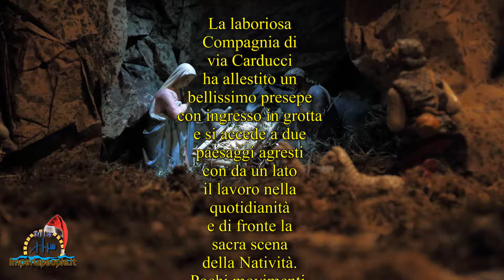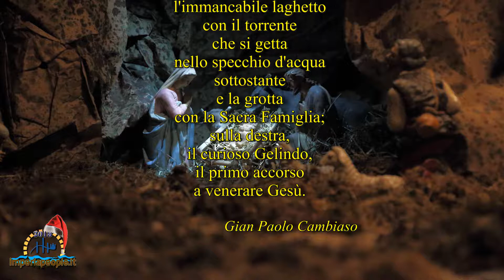Presepe Via Carducci - Imperia Natale 2018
IMPERIA Natale 2018 - Presepe di Via Carducci - La laboriosa Compagnia di via Carducci ha allestito un bellissimo presepe con ingresso in grotta e si accede a due paesaggi agresti con da un lato il lavoro nella quotidianità e di fronte la sacra scena della Natività. Pochi movimenti, l'immancabile laghetto con il torrente che si getta nello specchio d'acqua sottostante e la grotta con la Sacra Famiglia; sulla destra, il curioso Gelindo, il primo accorso a venerare Gesù.